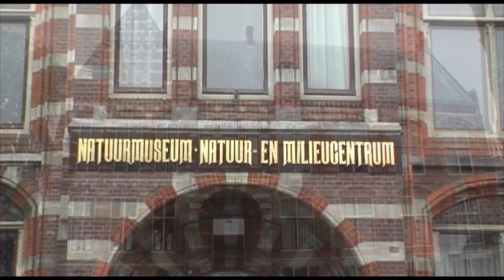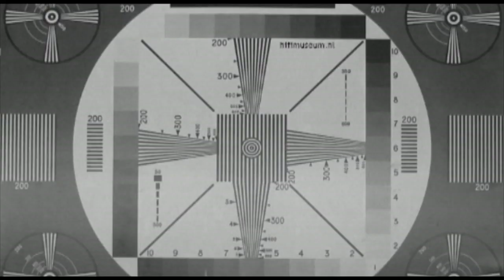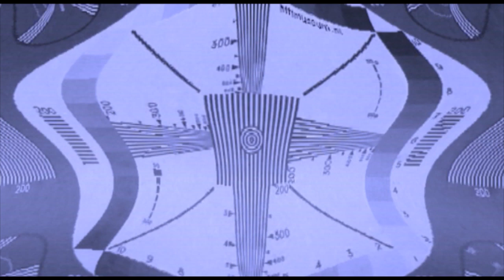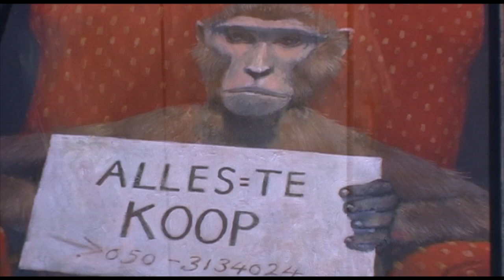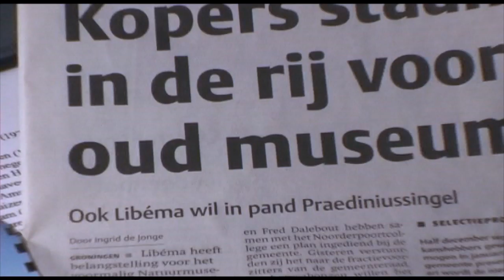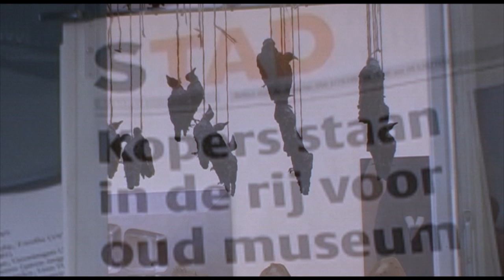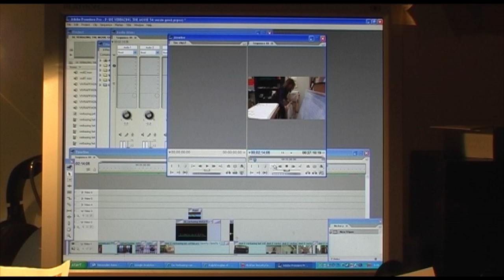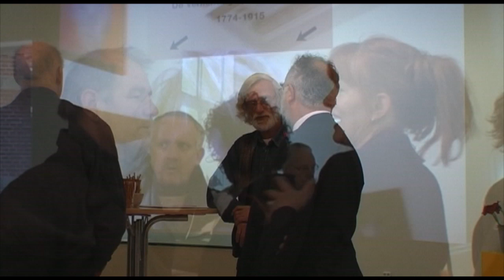Klassieke Academie voor Beeldende Kunst De Verbazing van het Noorden 2008- 35 minuten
Complete gefilmde catalogus van de spraakmakende expositie De verbazing van het noorden. Film en muziek van Herman Tulp uit 2008/2009.
Speelduur 35 minuten
The surprise of the north.